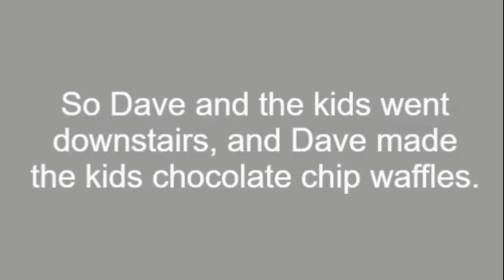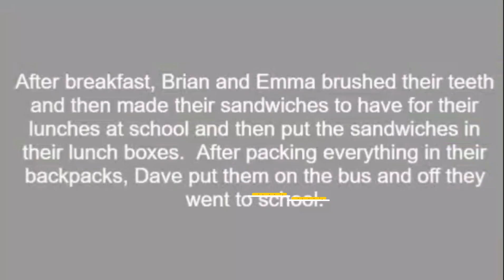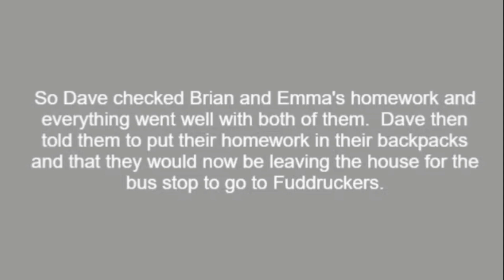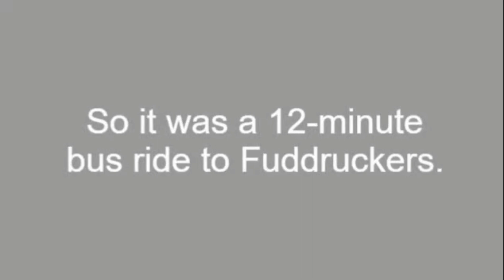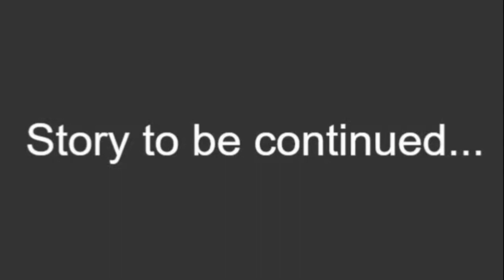Childish Dad All Alone with His Children [Not for anyone under the age of 13]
As you saw in the previous video, Catherine left to go stay with her sister for a long period of time because she needed to take a break from Dave (Childish Dad).  Dave, Brian, and Emma are the only ones in the house for the time being.  How will it go with just Dave and the kids?